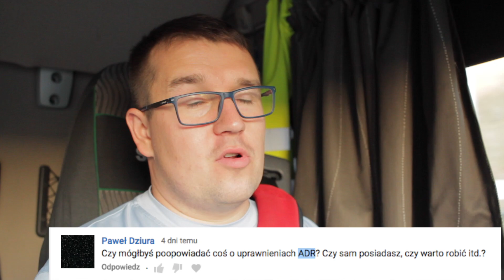ADR. Czy warto robić na początku kariery?